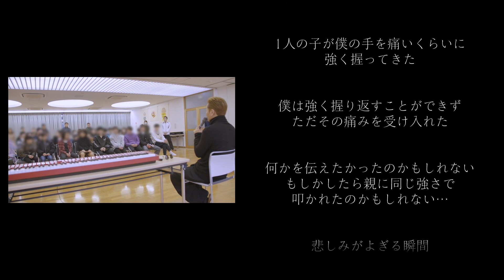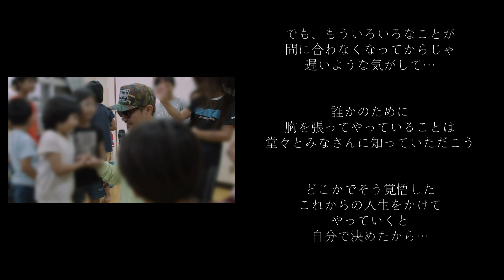【You Raise Me Up】MV撮影メイキング特別公開！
2022年1月20日に配信リリースした「You Raise Me Up」
そのMV撮影の様子を一部特別公開いたします！

ここでは公開できなかったメイキング映像を
CLにて絶賛配信中！ぜひこちらもご覧ください！！

EXILE ATSUSHI
Digital Single「You Raise Me Up」
EXILE ATSUSHI
Digital Single「I always love you 〜いつもそばに〜」
【配信サイト】